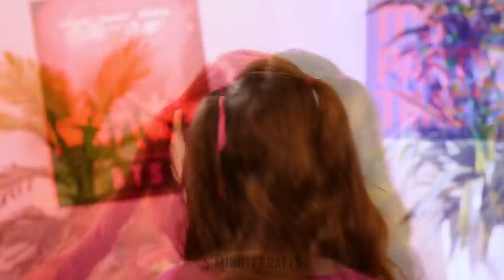RAINBOW CRAFTS AND SMART HACKS FOR CREATIVE PARENTS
Hey, crafty parents and their amazing children! Do you constantly improve your creativity and are looking for more and more creative crafts and incredible DIY smart parenting hacks to make your children happy? We are here for you!

Watch our new video with rainbow crafts and find cool parenting hacks for entertaining your kids. Use them in your daily life and your children will be never bored. Is your child tired of ordinary panting? We know secret drawing hacks and unique painting techniques that you and your child have never seen! Do you think your room is boring and looks old and dirty? We know amazing room makeover hacks and have a bunch of creative extreme room makeover ides that turn your room into something fresh, colorful and unique! Watch this video and be ready to boost your creativity to a PRO level!

TIMESTAMPS:
00:29 DIY squishy idea
02:39 How to make a child to take pills
05:50 Rainbow popsicle
10:40 Colorful sneakers